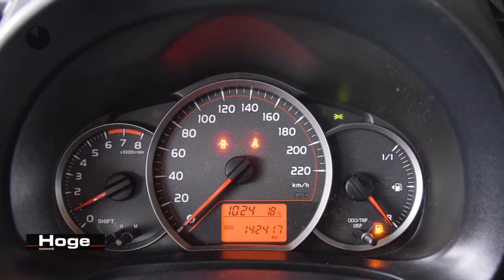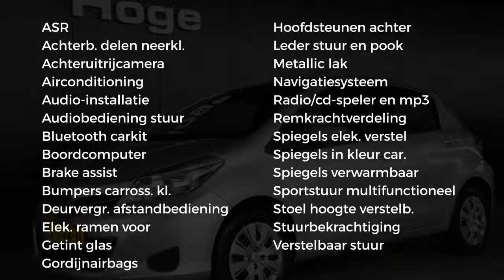Toyota Yaris 1.0 VVT-I ASPIRATION Airco Navigatie Achteruitrijcamera APK 02-02-2020 Rijklaarprijs In